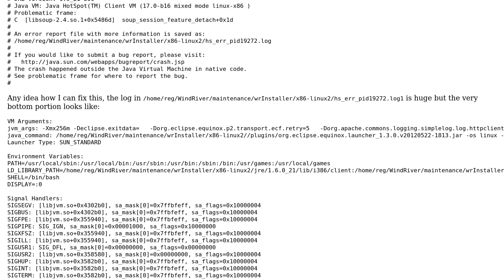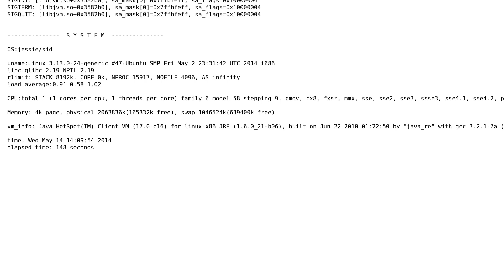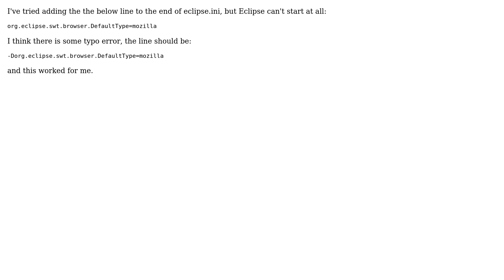A fatal error has been detected by the Java Runtime Environment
With thanks & praise to God, and with thanks to the many people who have made this project possible! | Content (except music & images) licensed under cc by-sa 3.0 | Music | Images & others | With thanks to user stanleyhunk user karel user cerr and the Stack Exchange Network Trademarks are property of their respective owners. You are responsible for your own actions.